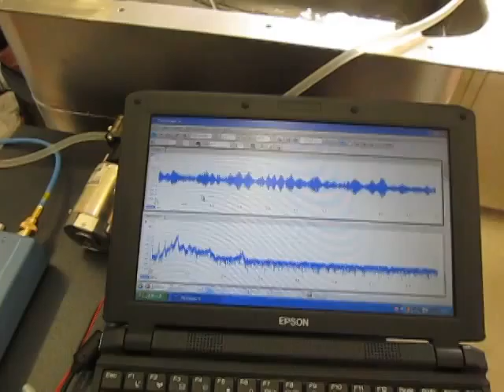超音波システム（４０ｋHz ５０W) ultrasonic-labo